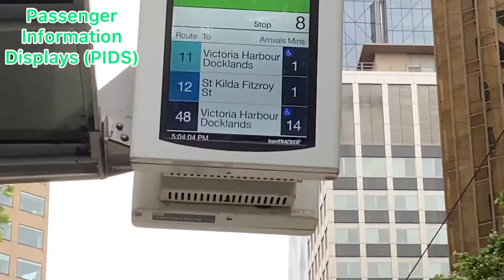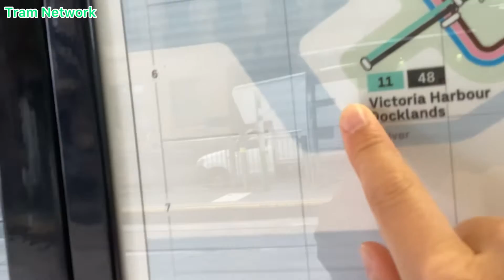Route 11, 12, 48 and 109 trams At Stop 8 Spring St